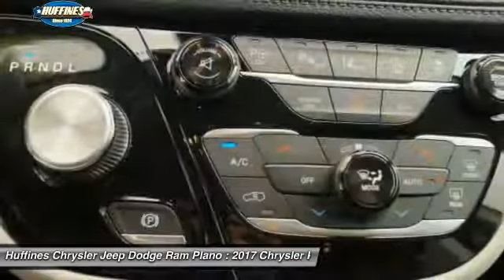2017 Chrysler Pacifica Plano, Frisco, Allen, Mckinney TX 7PC0909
2017 Chrysler Pacifica Limited FWD

Heated Leather Seats, Third Row Seat, Moonroof, Nav System, Entertainment System, UCONNECT THEATER PACKAGE, TRANSMISSION: 9-SPEED 948TE FWD AUTOM... Tusk White exterior, Limited trim. FUEL EFFICIENT 28 MPG Hwy/19 MPG City! CLICK NOW! KEY FEATURES INCLUDE: Leather Seats, Third Row Seat, Navigation, Sunroof, Quad Bucket Seats, Power Liftgate, Rear Air, Heated Driver Seat, Heated Rear Seat, Cooled Driver Seat, Premium Sound System, Satellite Radio, iPod/MP3 Input, Onboard Communications System, Remote Engine Start Rear Spoiler, Remote Trunk Release, Keyless Entry, Privacy Glass, Steering Wheel Controls. OPTION PACKAGES: UCONNECT THEATER PACKAGE 3-Channel Video Remote Control, Seatback Video Screens, 220 Amp Alternator, High Definition Multimedia Interface, 115V Auxiliary Power Outlet, Video USB Port, 3-Channel Wireless Headphones, Blu-Ray/DVD Player/USB Port, ADVANCED SAFETYTEC GROUP Lane Departure Warning Plus, ParkSense Front/Rear Park Assist w/Stop, Automatic High Beam Headlamp Control, Parallel & Perp Park Assist w/Stop, Rain Sensitive Windshield Wipers, Adaptive Cruise Control w/Stop & Go, Advanced Brake Assist, Full Speed Forward Collision Warning Plus, 360 Surround View Camera System, ENGINE: 3.6L V6 24V VVT UPG I W/ESS Auxiliary Battery, Engine Oil Cooler, 220 Amp Alternator, 650 Amp Maintenance Free AGM Battery, Stop-Start Dual Battery System (STD), QUICK ORDER PACKAGE 27P Engine: 3.6L V6 24V VVT UPG I w/ESS, Transmission: 9-Speed 948TE FWD Automatic, 8 PASSENGER SEATING & 20 WHEEL GROUP Falken Brand Tires, Wheels: 20 x 7.5 Aluminum, 8 Passenger Seating, Delete Sunroof, Tires: P245/50R20 BSW AS (TYK), Locking Lug Nuts, TRANSMISSION: 9-SPEED 948TE FWD AUTOMATIC (STD). EXPERTS CONCLUDE: Edmunds.com explains Interior materials quality is high Great Gas Mileage: 28 MPG Hwy. Fuel economy calculations based on original manufacturer data for trim engine configuration. Please confirm the accuracy of the included equipment by calling us prior to purchase.